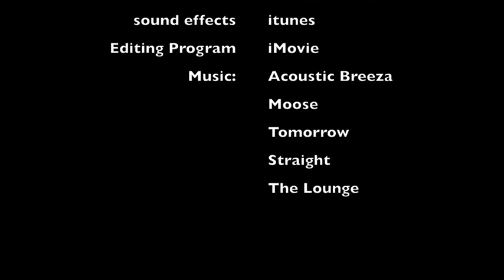The T-Shirt | Itz Libby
I know this kinda sucks, but here y'all go.

Here's some facts about me that I know you're dying to find out. Well, I'm a 14 year old girl. I started posting YouTube videos August 2015. I have a passion for filmmaking and I hope to have a successful career in it. I use a canon VIXIA HF R600 camcorder. I edit on windows live movie maker. I like to upload beauty, vlogs, comedy, food, films, you know pretty much anything!